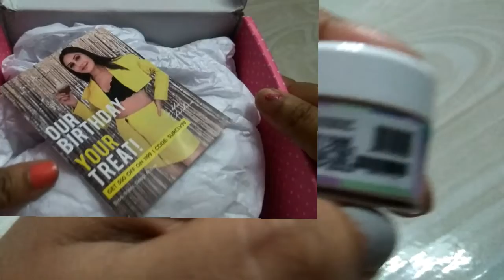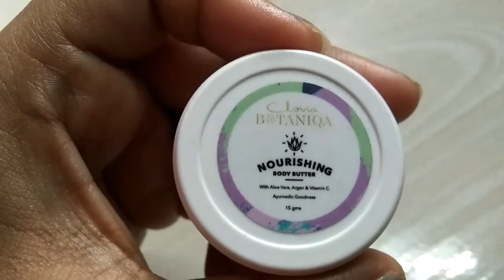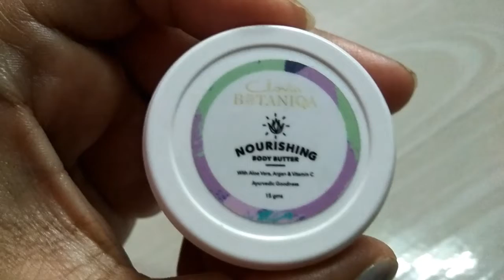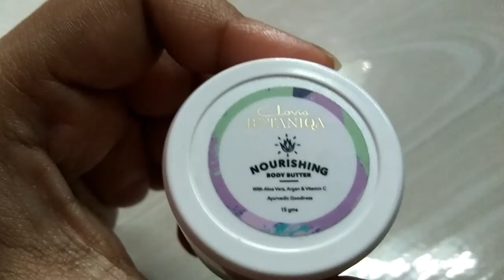CLOVIA BOTANIQA nourishing body butter#review happy time with PAYEL